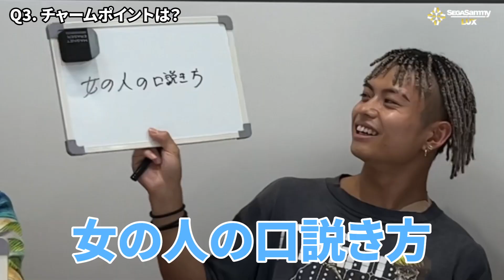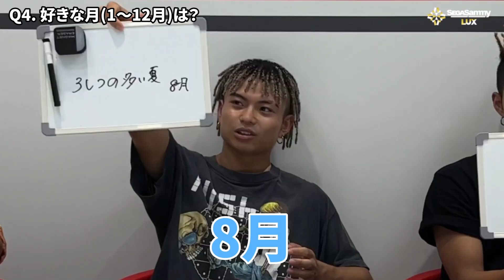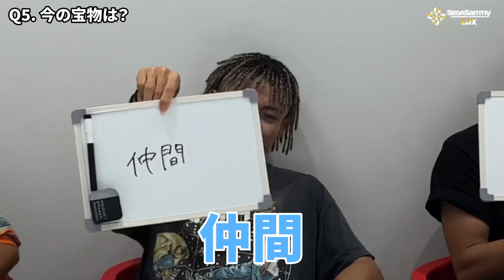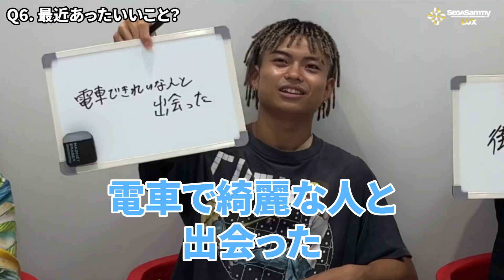【○○王企画】誰が一番KENTAROを知っている！？KENTARO王！セガサミールクス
今回は○○王企画。記念すべき4人目はKENTARO！
SEGA SAMMY LUXのメンバーで
1番、KENTAROのことを理解しているメンバーは...？

次回、12/14(wed) ROUND.4の応援もお願いいたします。